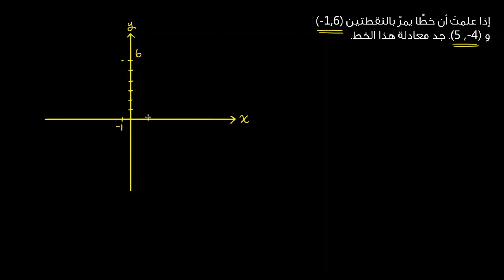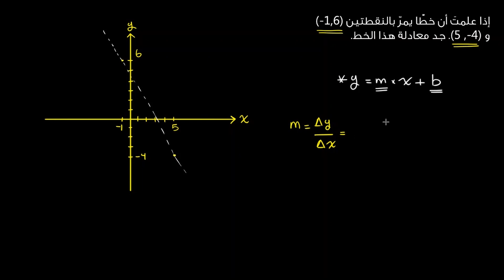إيجاد معادلة الخط المستقيم من نقطتين | الرياضيات | المعادلات الخطية والدوال